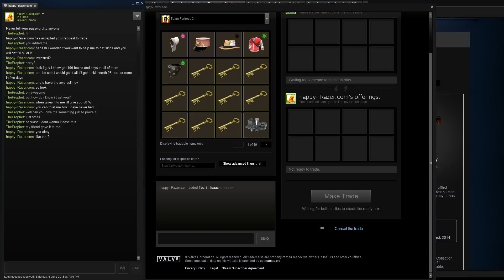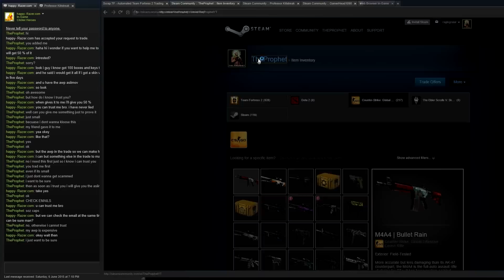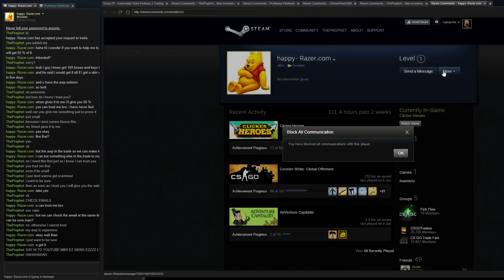CS:GO Scamming a Scammer!!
*[IMPORTANT READ!]* Okay so this video has been up for about 1 day now and i see that there have been some "mixed" reactions. I uploaded this video to make people laugh and enjoy, not to annoy people. For those taking this video so seriously and even reporting me ( +Dr.Buddha) please know the full story before accusing people. It just makes you look foolish and i want you to know this; THIS VIDEO WAS A JOKE! I RETURNED THE ITEM AFTER THE VIDEO WAS FILMED! The guys inventory was private and level 1 so i had no doubt he was scamming, hence why i made this video. Anyways, i do not condone scamming in anyways at all. [READ]